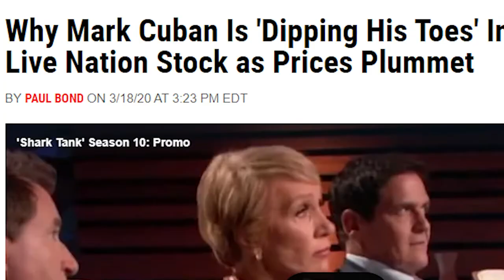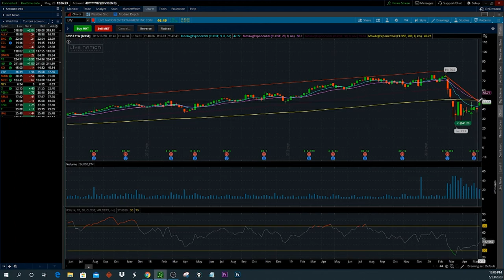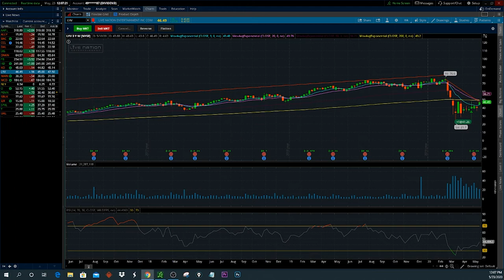Live Nation Entertainment Stock Review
What is Live Nation Entertainment?
Live Nation is an American events promoter and venue operator based in Beverly Hills, California. Formed in 1996 by Robert F. X. Sillerman as SFX Entertainment, the company's business was built around consolidating concert promoters into a national company.

Stock Review
Live Nation Entertainment has great long term potential, the stock is still down around 20% from all time highs. I do this stock will take a little time to recover because aren't going to sports venues, and concerts. Once people start going back this stock return to highs.

LYV Stock Prices
Mkt cap 10.01B
52-wk high 76.60
52-wk low 21.70